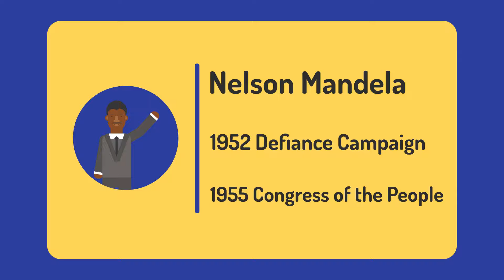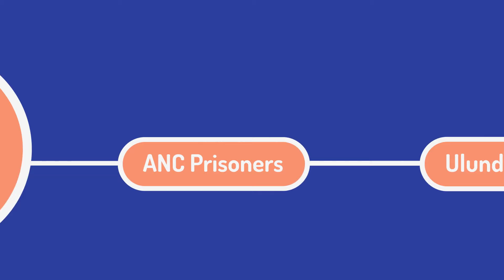Life of Nelson Mandela - Animation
Life of Nelson Mandela

History is full of remarkable people, but not many are as influential and inspiring as Nelson Mandela.
Nelson Mandela was born on 18 July 1918 to the royal family of the Thembu tribe in Mvezo, British South Africa. His father’s name was Gadla Henry Mphakanyiswa Mandela and his mother’s Nosekeni Fanny. His original name was Rolihlahla, and he got the name Nelson from a teacher at the age of seven. He was a hard-working student and would go on to become a law major at the University of Fort Hare and the University of Witwatersrand. Afterward, he became a lawyer in Johannesburg, during which he introduced himself to anti-colonial and African nationalist movements.
Nelson Mandela became the first black president of the country. He was an icon of peace and equality worldwide. In South Africa, he is often referred to by his Xhosa clan name, Madiba, and described as the "Father of the Nation". His pass-away in 2013 saddened the world and left many in tears, but his status as a symbol of equality, peace, and humanitarianism will stay forever.

What is your thought on Nelson Mandela? Do you think he is the most inspiring figure of human rights?